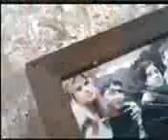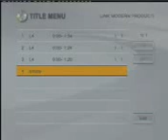DJ T MAN 2021 MOVIE